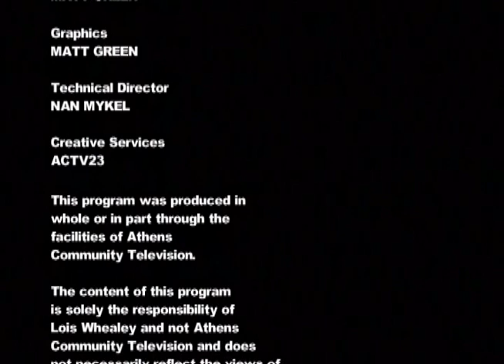Women Today & Yesterday: Guest Kristi Reidinger & Susan Quinn, Recorded June 2, 2017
Kristi Reidinger & Susan Quinn discuss with Lois Whealey  the Centennial of Planned Parenthood.